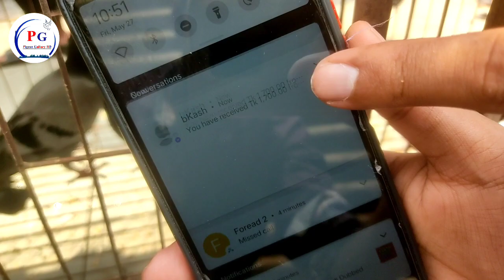পর্ব:১ দাম কমল মিরপুর ১ কবুতর বাজারের সকল দেশি বিদেশি ও আকর্ষণীয় ফেন্সি কবুতরের দাম কমল। Mirpur :1